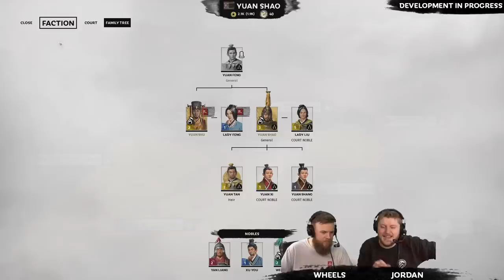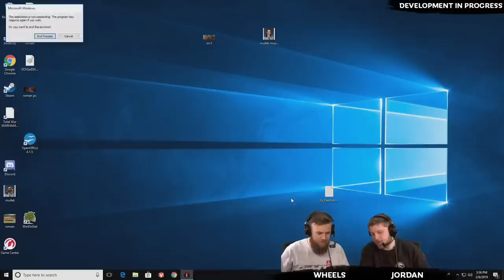Total War: THREE KINGDOMS - First Live Gameplay - Yuan Shao Campaign Part 1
I'll be uploading more content related to Total War : Three Kingdoms ! Hope you enjoy!